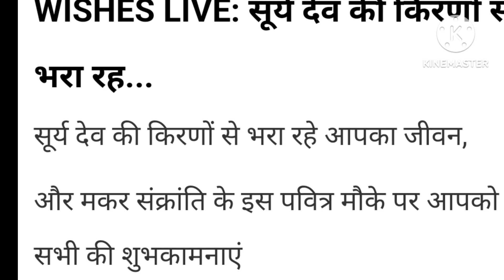Happy makar sakranti //makar sakranti 14 January or 15 January